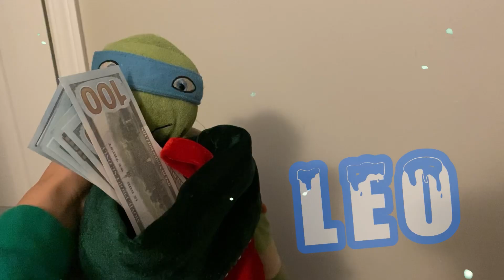SM Movie: The Snow Day!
Sock Monkey and Giraffe wake up to Snow! But, in a different reality.

SM S1 E12 - The Snow Day!